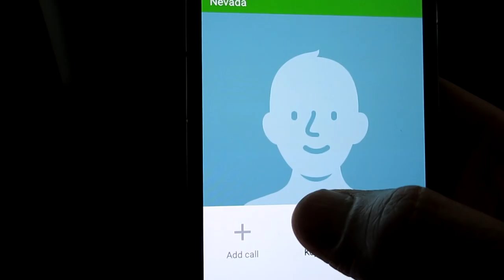Jackhammers--Daily Vlog #015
809 N. Main St.

                        5130 S. Fort Apache Rd.